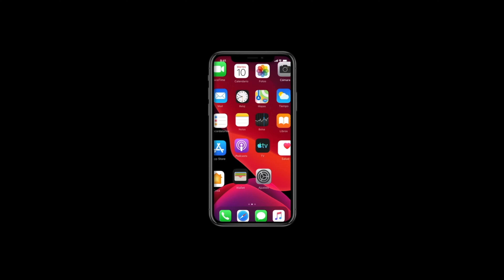Razer Kishi, por fin jugar en el iPhone es un placer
Probamos el mando de control para iPhone Razer Kishi, con la calidad de los mandos para videoconsolas, sin lag y sin baterías que te dejan tirado cuando más lo necesitas. Stadia, xCloud, App Store... por fin disfrutarás de tus juegos.

Comprar en Amazon

0:00-0:24 Introducción
0:24-2:38 Características
2:38-3:25 Montaje
3:25-3:42 Aplicación Razer Kishi
3:42-5:12 Jugando a Asphalt 8+
5:12-6:24 Jugando a COD Mobile
6:24-6:44 Final